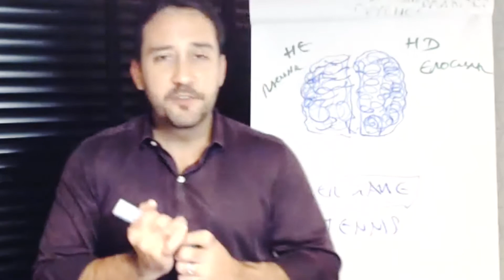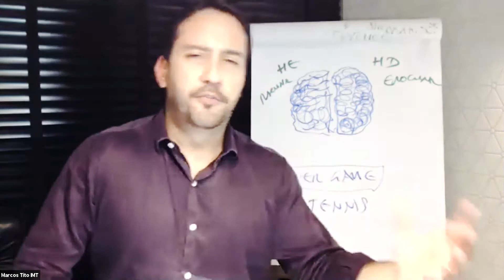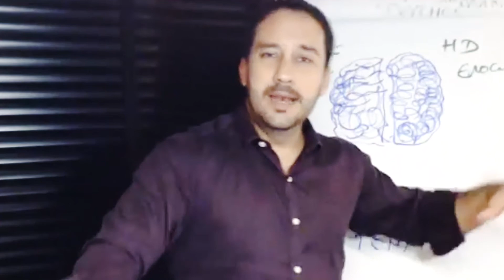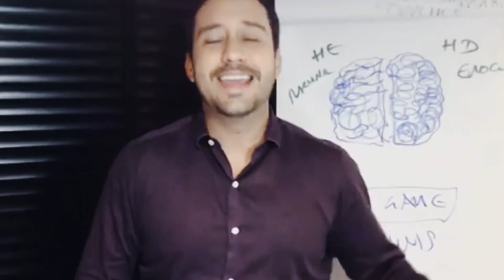Sua capacidade emocional conta muito para se manter no mercado de trabalho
Muito se fala sobre a capacidade intelectual 🎓 que o mercado de trabalho exige. Obviamente não dá para ocupar certos cargos se você não tiver algum conhecimento técnico 🧠. Mas o fator decisivo para você crescer dentro de uma empresa é a sua capacidade emocional ❤. É como você lida emocionalmente com as situações e que tipo de conexões emocionais você consegue fazer com as pessoas ao seu redor. É por isso que hoje em dia muitas empresas não se interessam por testes de Q.I. (Coeficiente Intelectual) na hora de contratar alguém. Não adianta de nada você ter ótimas habilidades se você não tem inteligência emocional para lidar com as adversidades que podem acontecer no caminho.
▶ Assista ao vídeo e entenda melhor o que eu quero dizer.